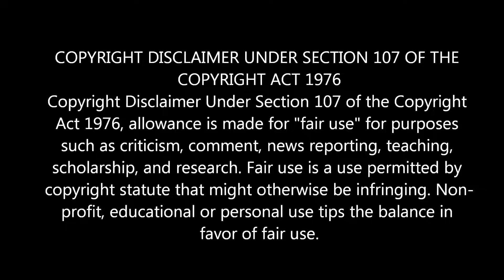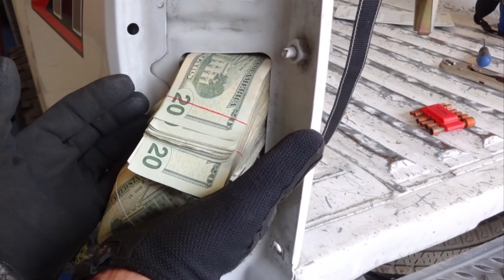அடப்பாவிகளா? இப்படிலாமா கடத்தல் பண்ணுவாங்க! | 5 Smartest Smugglers in All History | Crazy Talk